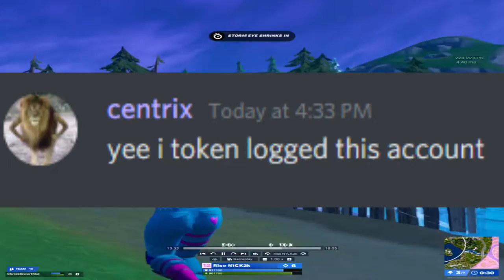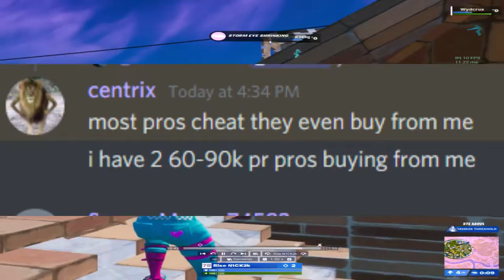Exposing the most Toxic hacker ever (will epic ignore it again?!)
Whats up guys Rise N1CK here in this video we are exposing the most Toxic hacker in Fortnite right now. This hacker cheated in a scrim and hacked his name so i could not get footage of him hacking how ever his username is Centrix he is the most toxic hacker ever. like and share this video lets help get rid of this guy.